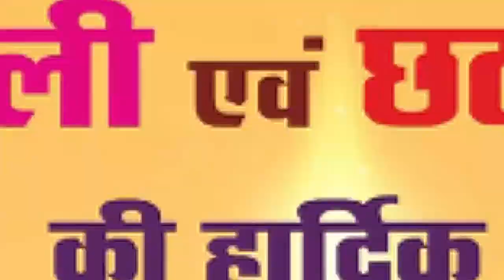जानिए क्यों मनाते है दीपावली का त्यौहार? SK LIVE NEWS की तरफ से शुभ दीपावली